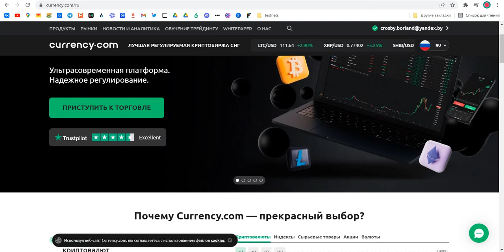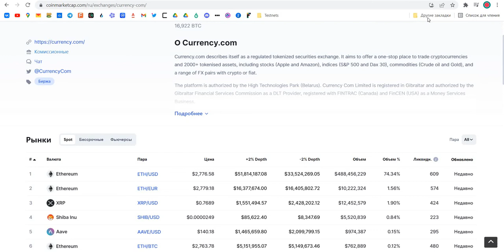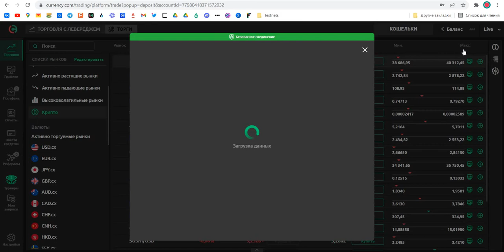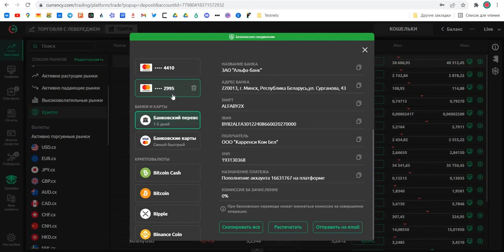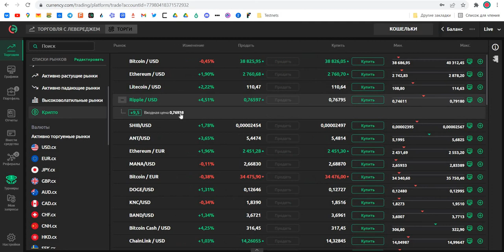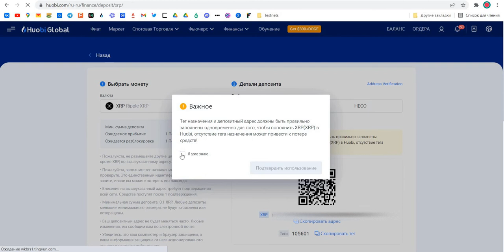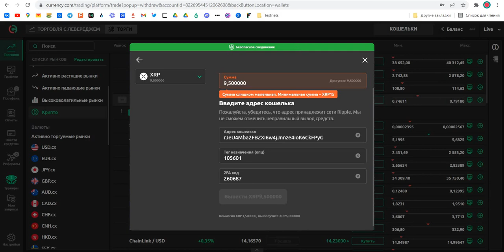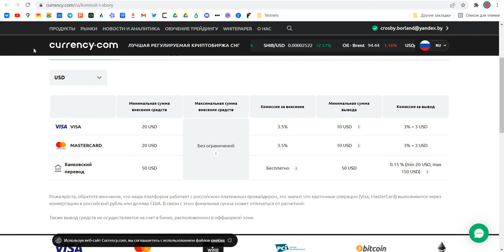Регистрация и пополнение на бирже Currency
Подробная инструкция по регистрации, пополнению и выводе средств с биржи Currency на другую биржу.

Ссылки на биржи
Реферальные ссылки: